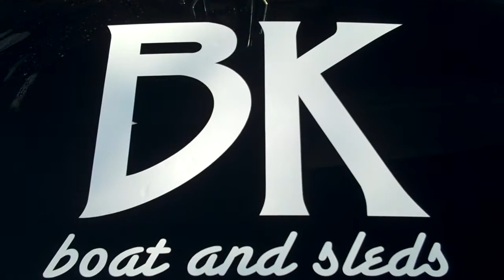BK Goes to Indy and Runs into Travis Pastrana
attended the 2010 Powersport Dealer Expo in Indianapolis Indiana this year. We rode in style and met some big names. watch for Travis Pastrana teaching BK's, Pete Shibby, how to backflip!